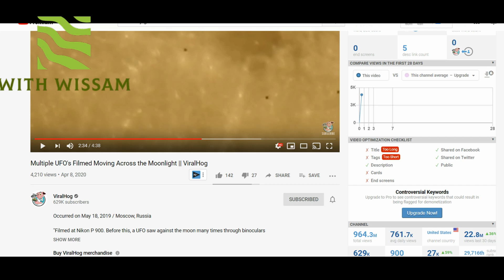Multiple UFO's Filmed Moving Across the Moonlight Or FAKE??Link in Description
I think It is fake
link to the video: